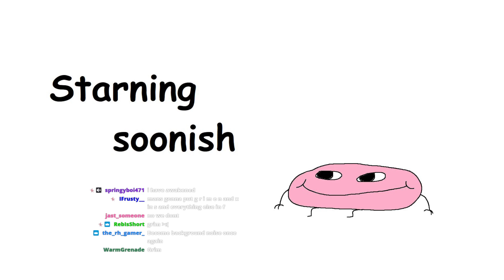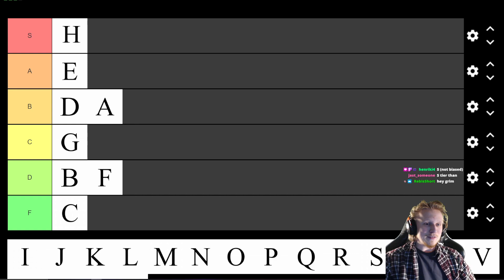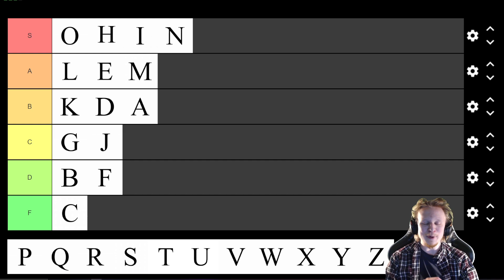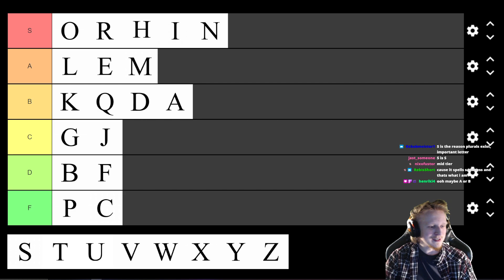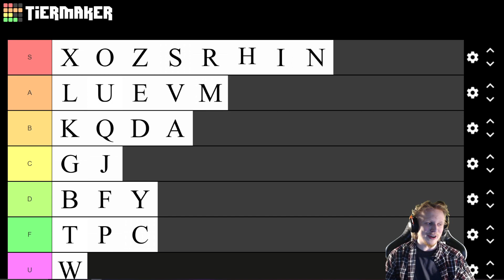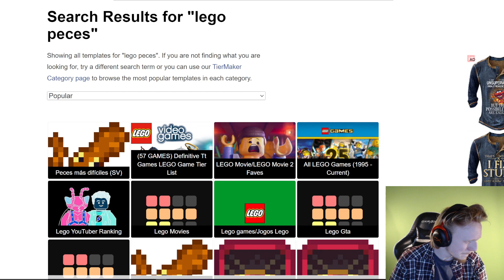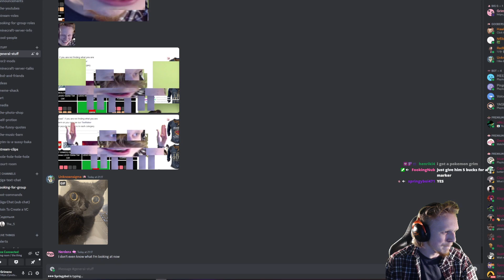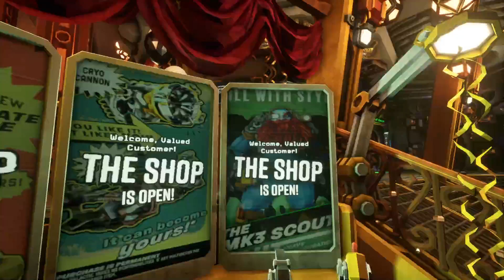Ranking letters to prove that I am correct. Also 16 player Deep Rock Galactic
I am right and never wrong.